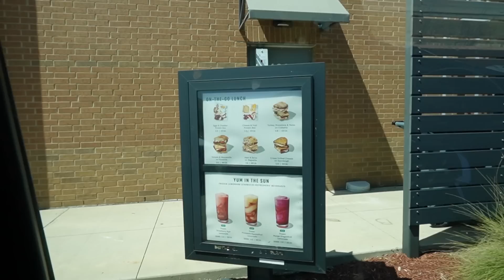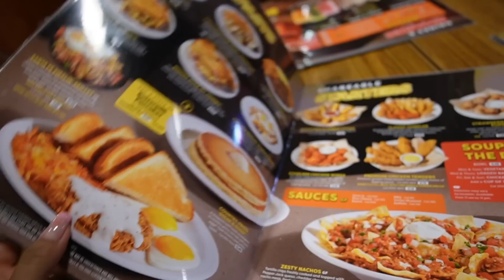Nos vamos a Pasear por mi CUMPLE🎂🥰 + El Pescado que NO era Salmón😂 + Su Nuevo Look MOJA💇🏼‍♂️✂️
✔️MUCHOS LIKES
✓ COMPARTAN

LINKS IMPORTANTES !